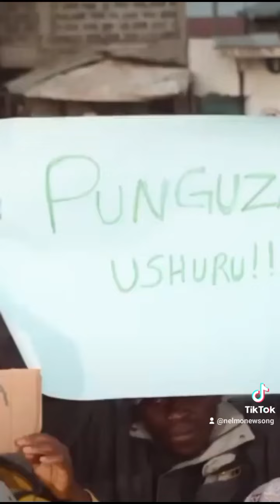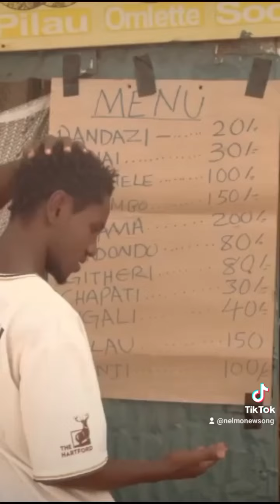Tumechoka FinanceBill RejectFinanceBill2024 OccupyParliament